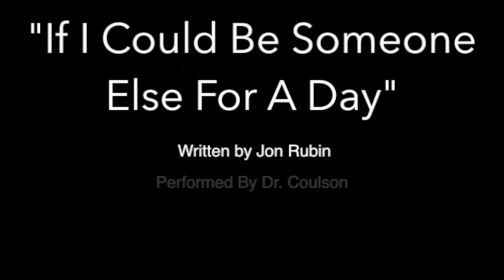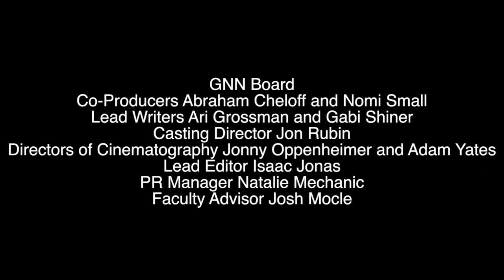GNN Season 3 Episode 1